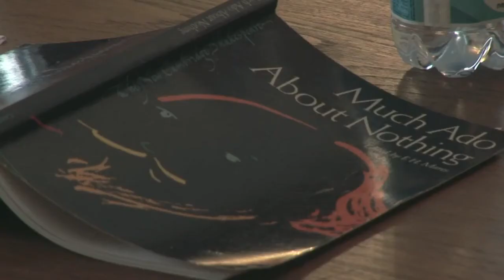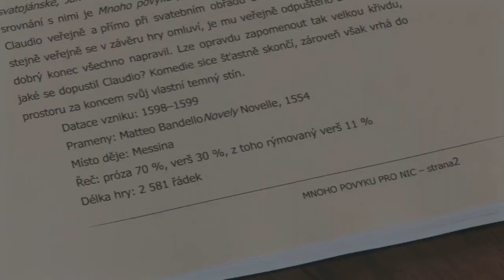První zkouška komedie Mnoho povyku pro nic - premiéry roku 2014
Připomeňte si s námi první setkání protagonistů letošní premiéry Letních shakespearovských slavností a poslechněte si jejich první dojmy z první zkoušky :-)